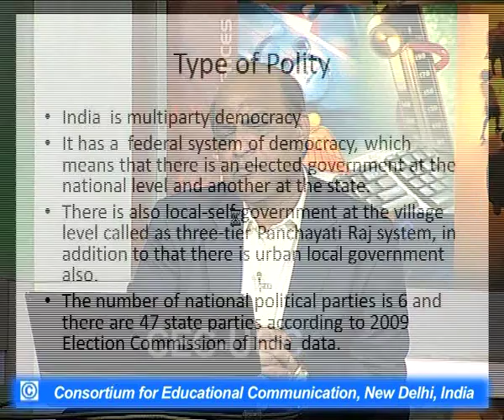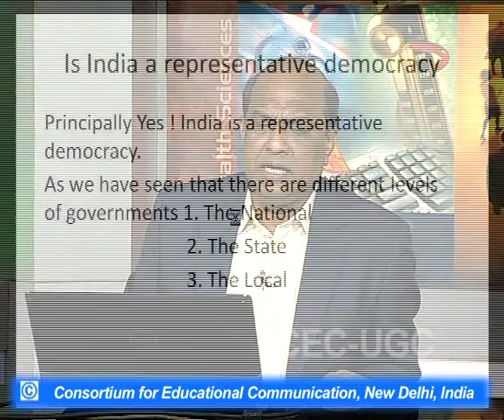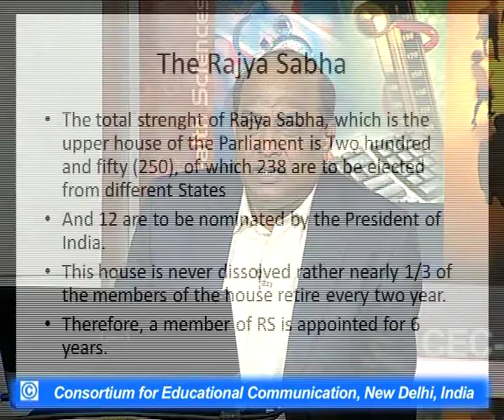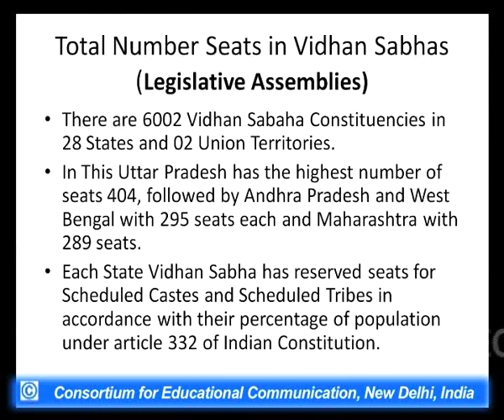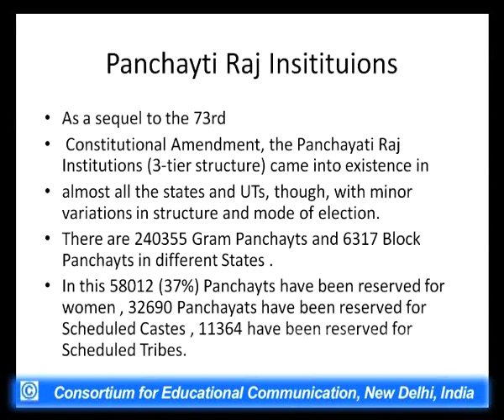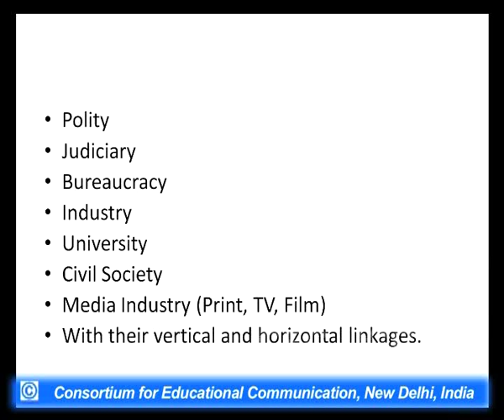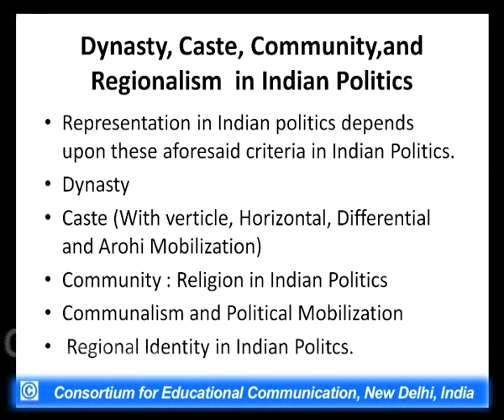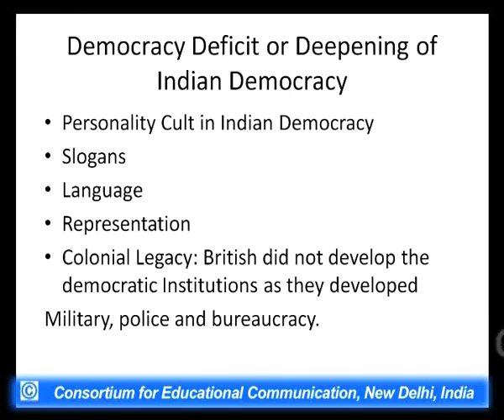Democracy in India : Representation and Participation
This Lecture talks about Democracy in India : Representation and Participation.